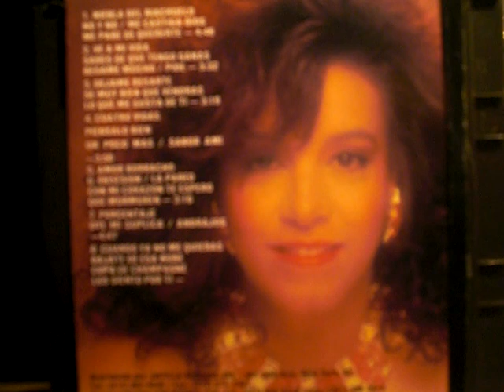MILLY QUEZADA Y UNA NOCHE,( Popurri De Baladas )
milly quezada y mas